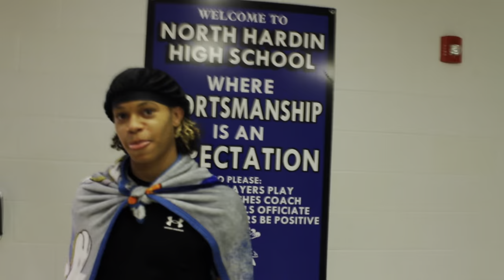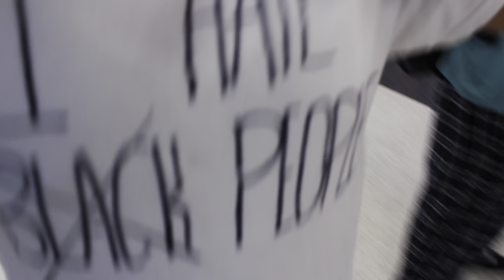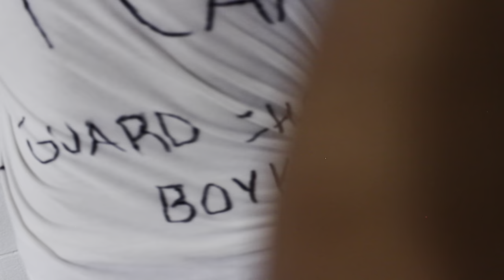SCHOOL PEP RALLY.. GETS HEATED?